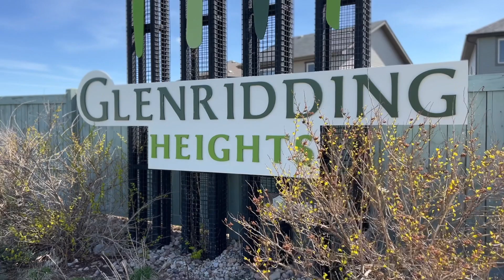2409 Glenridding Boulevard SW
NEW LISTING COMING